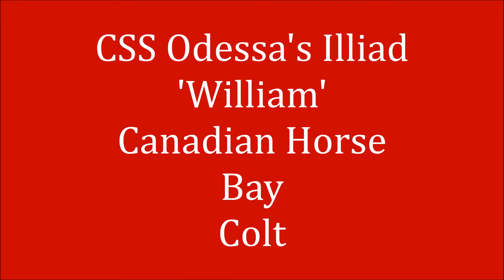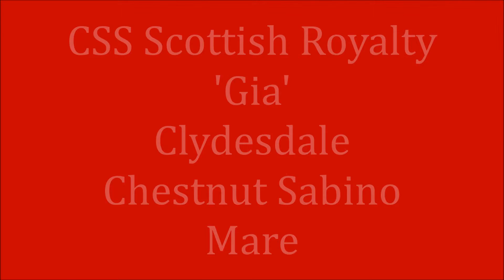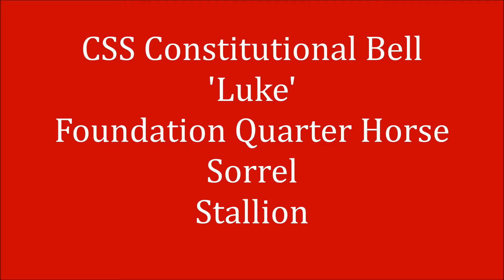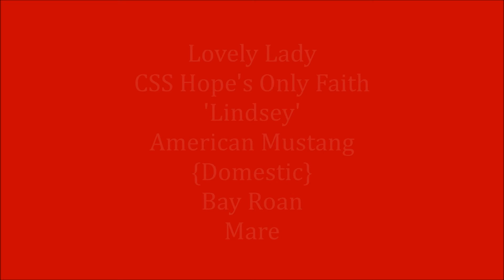Christmas Movies MHPS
My entry for brrmodelhorses MHPS.  Thanks for hosting!